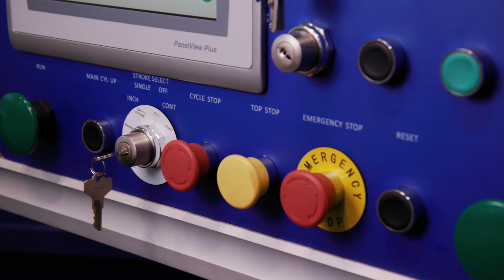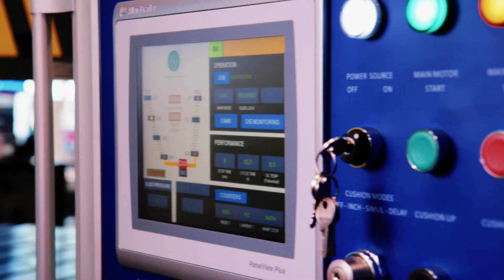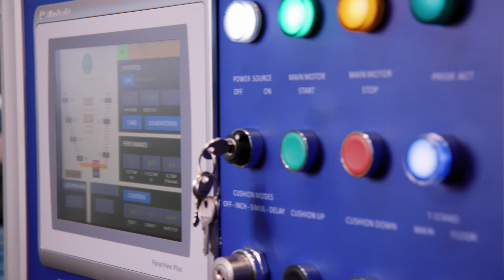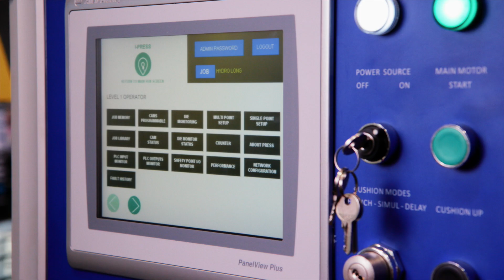Presentando Controles I-PRESS & Automation por Sutherland Presses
Sutherland se enorgullece de presentar I-PRESS, el futuro de la tecnología en controles para prensas industry 4.0. Con controles basados en software y pantalla táctil, I-PRESS representa nuestro compromiso en liderar la industria con lo último en innovación de controles. La industria del metal formado está evolucionando a un nuevo nivel.

Tenemos prensas en stock y los tiempos de fabricación mas cortos de la industria.

Equipo Sutherland